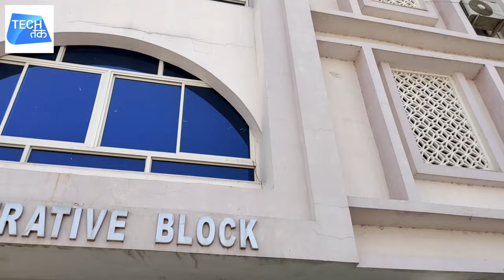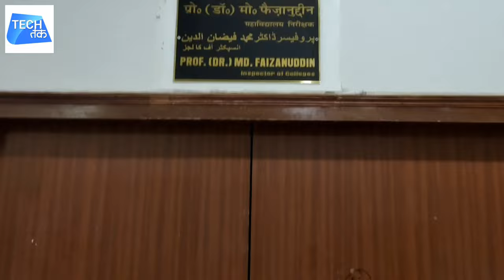Maulana Mazharul Haque University Patna | University Tour | Patna vlog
Maulana Mazharul Haque Arabian and Persian University Patna

Hello friends,
In this video,  we are here to tour our university and get some knowledge about our "exams and syllabus" ...

mmhapu
maulana mazharul haque university patna
mmhapu university
maulana mazharul haque university
mmhapu patna university
maulana mmhapu university bed exam update
mmhapu university bed 2nd year exam update
mmhapu university bed 1st year exam update
maulana mmhapu university b.ed results update
maulana mazharul haque arabic and persian university patna
mmhap university patna krc scam latest update
patna magadh university
tech tak
patna vlog
aimit college
bca exams